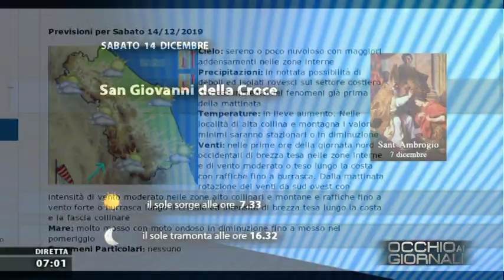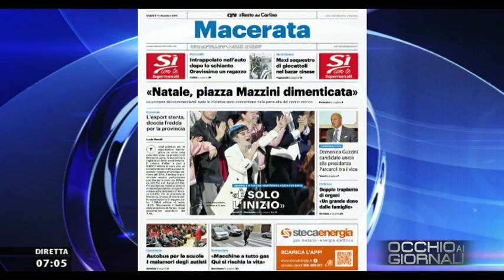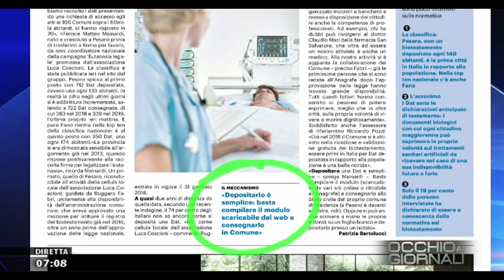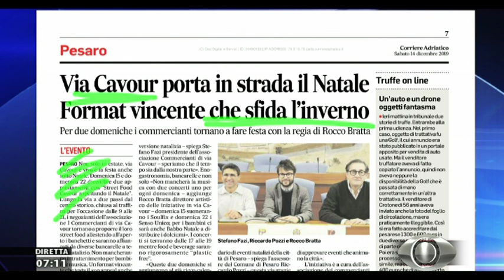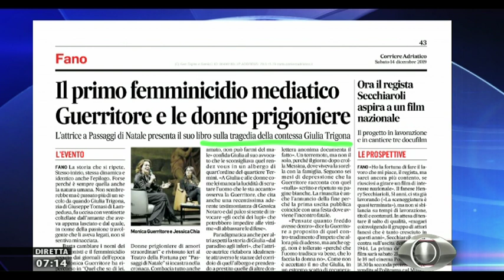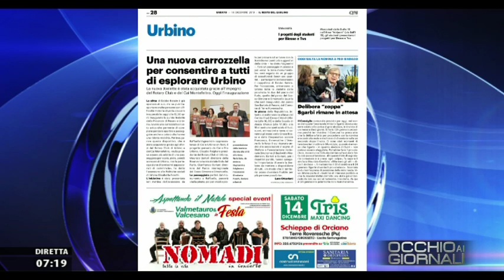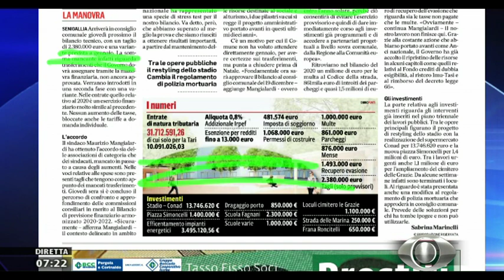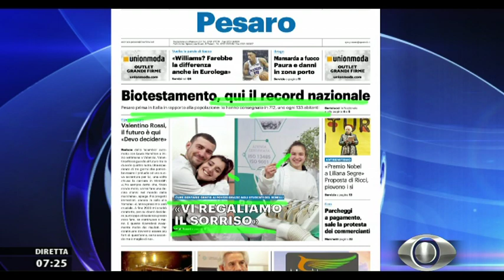Occhio ai Giornali 14/12/2019